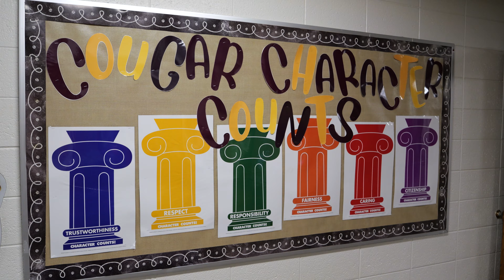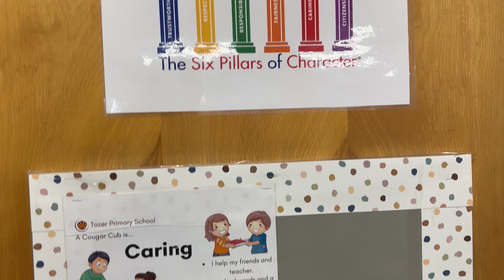Character Counts | Weld RE-4 School District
Learn about the Weld RE-4 School District's Character Counts program, and how Tozer Primary School and Mountain View Elementary have incorporated it into their curriculum and cultures.

1020 Main St
Windsor, CO 80550
engage@weldre4 . org